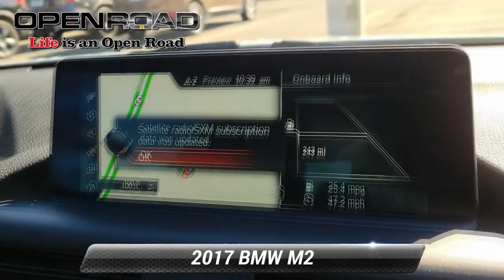Used 2017 BMW M2 Coupe, East Brunswick, NJ 47209A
Clean, GREAT MILES 25,196! Heated Leather Seats, NAV, Hands-Free Liftgate, Dual Zone A/C, Keyless Start, Onboard Communications System, Satellite Radio, Premium Sound System, Alloy Wheels, TRANSMISSION: 6-SPEED MANUAL CLICK NOW!*br /**br /*KEY FEATURES INCLUDE*br /*Leather Seats, Navigation, Heated Driver Seat, Premium Sound System, Satellite Radio, iPod/MP3 Input, Onboard Communications System, Keyless Start, Dual Zone A/C, Hands-Free Liftgate, Smart Device Integration, Heated Leather Seats Rear Spoiler, MP3 Player, Aluminum Wheels, Keyless Entry, Steering Wheel Controls. *br /**br /*OPTION PACKAGES*br /*TRANSMISSION: 6-SPEED MANUAL: (STD). BMW M2 Coupe with Alpine White exterior and Black w/Blue Stitching interior features a Straight 6 Cylinder Engine with 365 HP at 6500 RPM*. Non-Smoker vehicle, CLEAN CARFAX *br /**br /*EXPERTS CONCLUDE*br /*Edmunds.com explains The front seats feature aggressive side bolstering for excellent support when cornering hard, but they remain fairly comfortable after several hours behind the wheel.. *br /**br /*BUY FROM AN AWARD WINNING DEALER*br /*BUY FROM AN AWARD WINNING DEALERPLEASE NOTE: *All advertised prices are plus tax, title, dmv, dealer fees, and dealer installed options. *br /**br /**Based on current year EPA mileage ratings. Use for comparison purposes only. Your actual mileage will vary, depending on how you drive and maintain your vehicle, driving conditions, battery pack age/condition (hybrid models only) and other factors.*br /*

[RLVID:6538:592fcb36003ea778:1f74c2e851d74070:1]